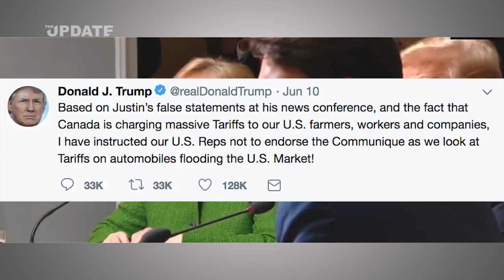FRANCE CONDEMNS TRUMP